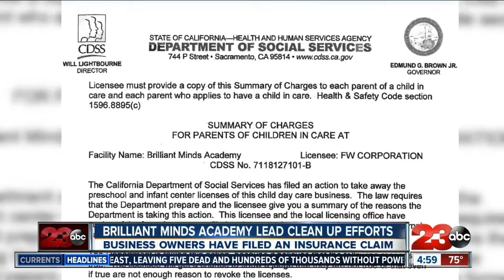Brilliant Minds Academy lead clean up details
preschool lead clean up details